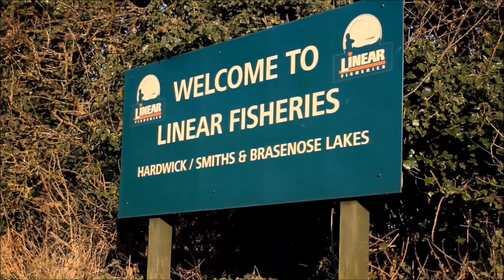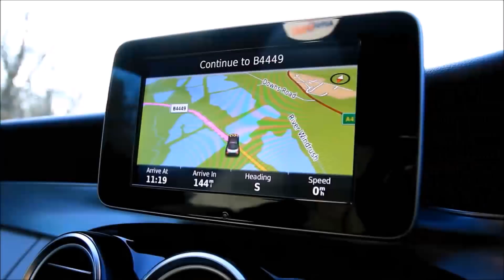The Beast from the East, winter carp fishing Linear fisheries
This week, George took on 3 different carp fisheries with varying success. A quick carp fishing session at Farlows lake 1 followed by 2 nights at Linear fisheries fishing Brasenose 1 which resulted in something special. See how a new bait paid off when winter fishing is at its hardest. Finally George did 2 of the coldest nights in 25 years. Labelled as the Beast from the East George struggled through snow and ice at Chilham Mill until the lake froze over!